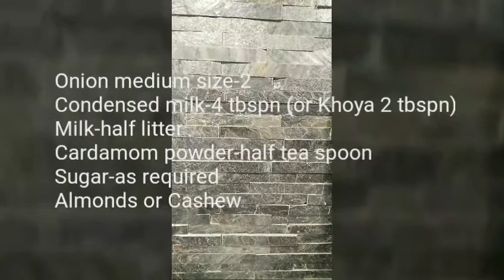Onion Kheer Recipe|| How to make Onion Kheer